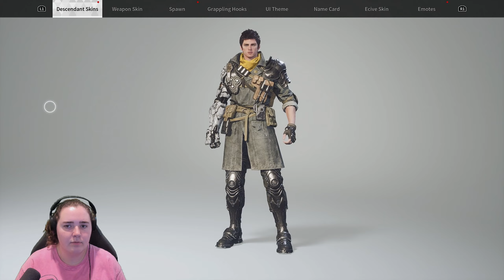The First Descendant - Part 4 - VESPERS (Let's Play/Walkthrough)